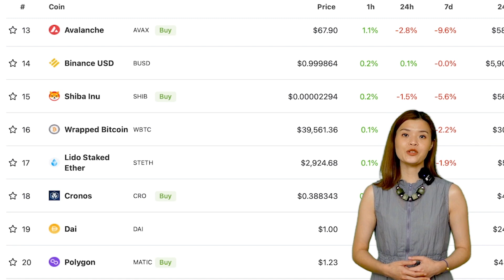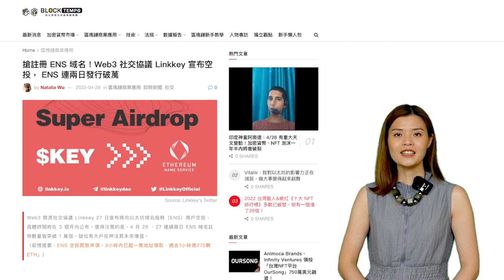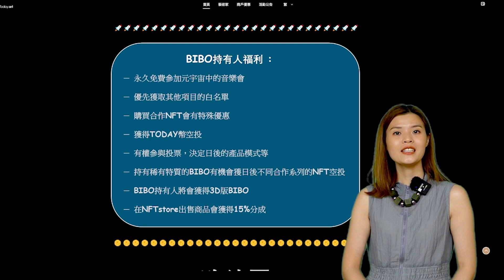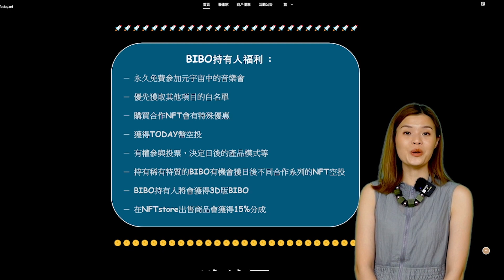【高妹幣市新聞快訊】2022/04/29 ENS最新空投獎勵$KEY值得投資！？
財科暗戰 x NFToday 專享 - BiBo白名單 （名額：80個）